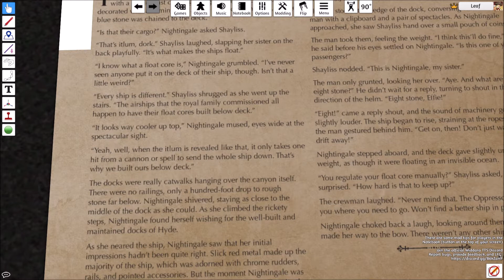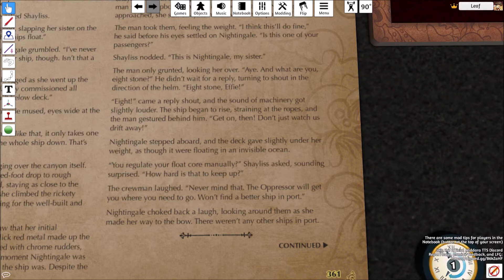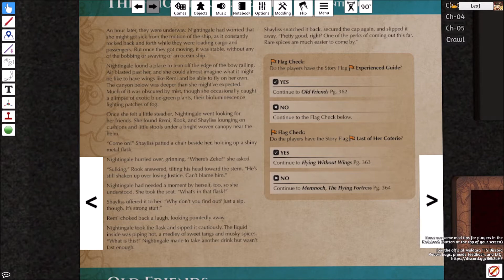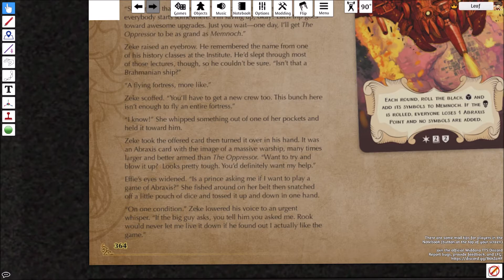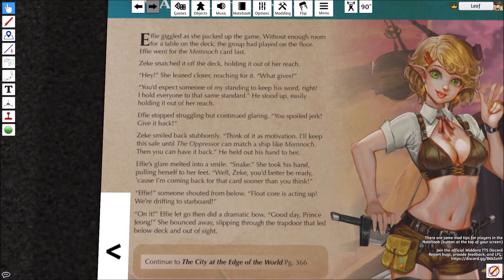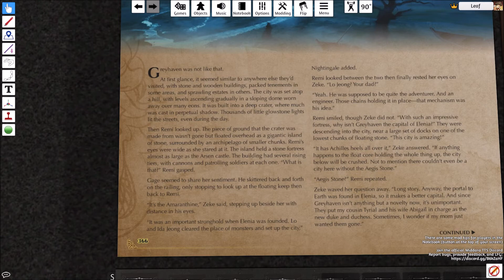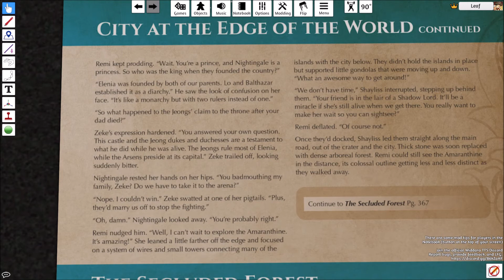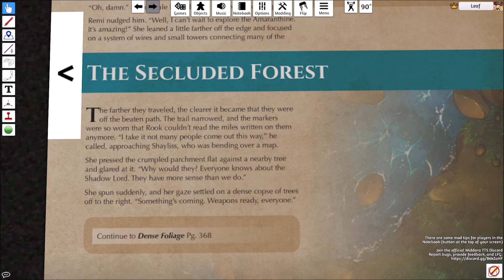Let's Play Middara (Part 87) Moar Abraxis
Messed up the previous Abraxis description, thinking it was this one. But now I can go all out.

What is worse than Abraxis, Abraxis you are forced to play. This is the first time Abraxis is part of the main narrative and there no avoiding it.

Some people apparently like this minigame. Those same people also mention having a spreadsheet made for this game. This Abraxis session and the previous one has combinations that cannot avoid damage at all. Those who favor the game say that this is alright and it is just about minimizing damage. So lets minimize this session.

If you roll four shields or four books, you are automatically going to take at least two damage (you need 1x Burst, 6x One Symbol, 2x Other Symbol). It is impossible to have six of one symbol (shield/book) without having at least four of the other. This is due to half the dice favoring shields and the other half favoring books.

Abraxis is five rounds and players have ten health. Each round you have a  1/3 chance to get four of a kind on a black die. So it is possible for everyone to fail no matter the players' input. The skull also does damage but the combination is at least doable.

It is not about the winning/losing in this minigame that I despise. I just hate the whole gameplay loop. You have so little control that it may as well be gambling. If it is meant to be gambling, I would rather just do a skill check and be done with it instead of wasting time.

I have put forth suggestions of adding abilities to the characters themselves to add some variety. The narrative already mentions various gaming quirks they have (Remi likes to set all her dice to their maximum value at the start of a game for example). I also recommended putting in skill checks as there is a significant lack of skill checks in this game (besides jumping and pushing boulders).